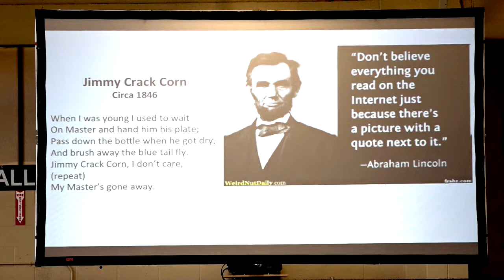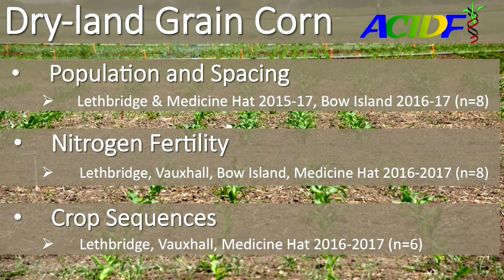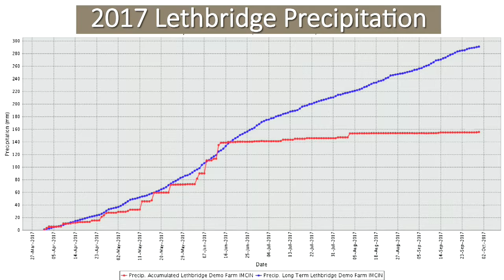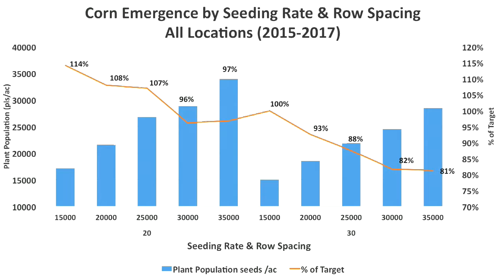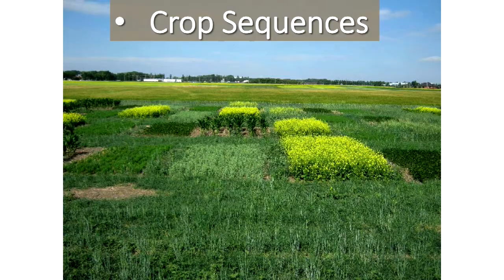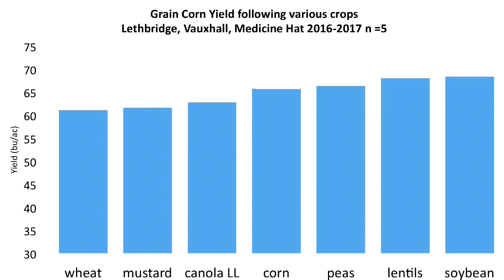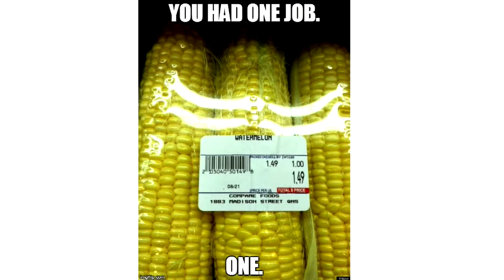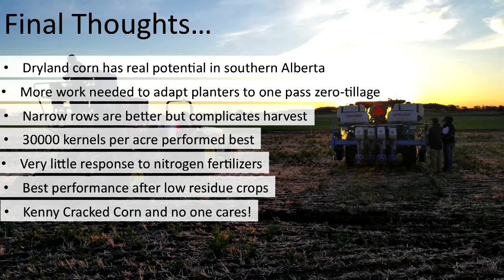Kenny Crack Corn: Dryland Grain Corn Research in Southern Alberta - Farming Smarter Conference 2017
Ken Coles, Farming Smarter General Manager, shared results from three years of dryland grain corn research. Farming smarter looked at population & spacing, nitrogen fertility and crop sequencing.